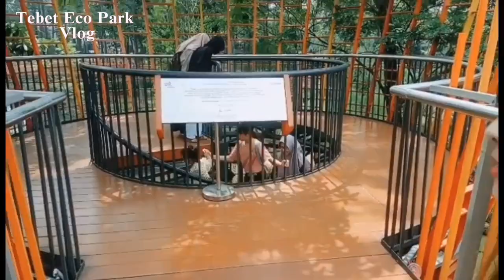[Vlog Part 1 ] MENG'EXPLORE TEBET ECO PARK FT GEMOY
Hallo selamat pagi guys 🤗
Oia gue mau berbagi konten nih siapa tau suka.
Oia guys minggu kemarin gw jalan jalan ke Tebet eco park sekalian ngevlog .disana ternya ada jembatan bagus banget .tempatnya sih mirip kebun raya bogor gitu dikit .taman nya bagus deh pokonya ada permainan bocil juga disana,yang blm tau coba deh main ke Tebet eco park,masuk nya gratis tau ,cuman harus daftar terlebih dahulu Pake aplikasi JAKI cek IG @tebetecopark oke guys simak ya video nya 😊